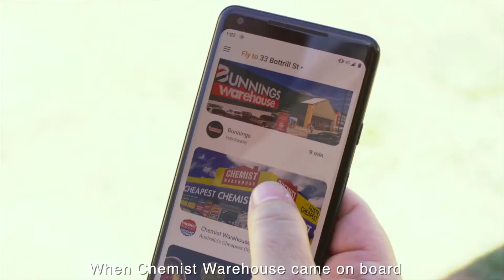شاهد... أول عملية توصيل طلب بواسطة طائرة مسيرة لغوغل 2019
شاهد... أول عملية توصيل طلب بواسطة طائرة مسير2019